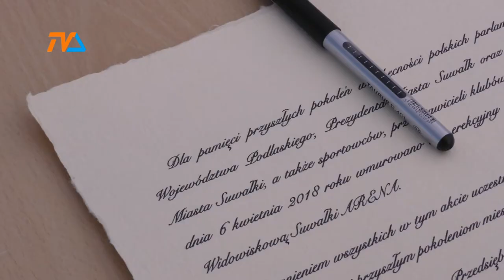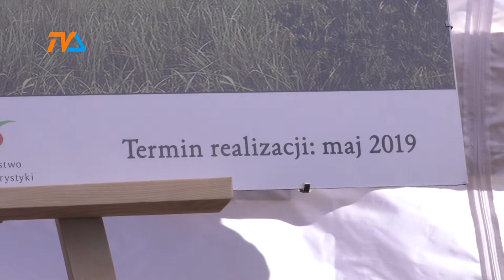Arena rozpoczęta |TVSUWAŁKI